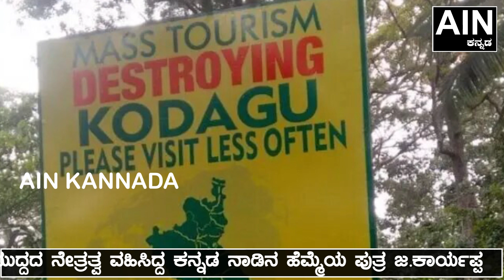Field Marshal G. Cariappa ಮಗ ಪಾಕ್ ಸೇನೆಗೆ ಸೆರೆ ಸಿಕ್ಕಿದ್ದರು | ಬಿಡುಗಡೆ ಭಿಕ್ಷೆ ಬೇಡದ ಜ. ಕಾರ್ಯಪ್ಪ | AIN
Field Marshal G. Cariappa : 1965ನೇ ಇಸವಿ ಭಾರತ-ಪಾಕಿಸ್ತಾನ ಯುದ್ಧವು ಶಿಖರ ಸ್ಥಿತಿಯಲ್ಲಿತ್ತು. ಆಗ ಒಂದು ಭಾರತದ ಯುದ್ಧ ವಿಮಾನವನ್ನು ಪಾಕ್ ಸೈನಿಕರು ಪಾಕಿಸ್ತಾನದಲ್ಲಿ ಹೊಡೆದು ಉರುಳಿಸಿದ್ದರು. ಅದರ ಪೈಲಟ್ ಆಗಿದ್ದವರು ಭಾರತೀಯ ಸೇನೆಯ ಫೀಲ್ಡ್ ಮಾರ್ಷಲ್ ಕೆ.ಎಂ  ಕಾರ್ಯಪ್ಪ ಅವರ ಏಕಮಾತ್ರ ಪುತ್ರ ಫೈಯಿಂಗ್ ಆಫೀಸರ್ ನಂದಾ ಕಾರ್ಯಪ್ಪ. ಮಗ ಪಾಕ್ ಸೇನೆಗೆ  ಸೆರೆ ಸಿಕ್ಕಿದ್ದರು ಬಿಡುಗಡೆ ಭಿಕ್ಷೆ ಬೇಡದ  ಜ. ಕಾರ್ಯಪ್ಪ..